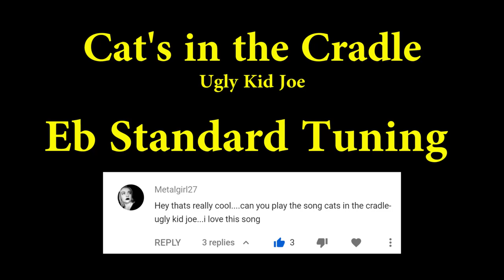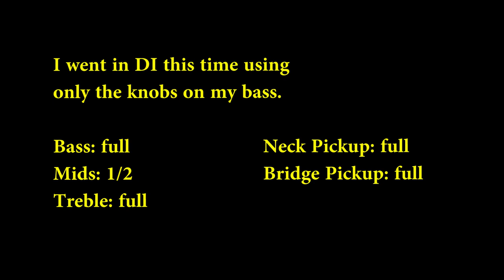Cat's in the Cradle - Ugly Kid Joe (Bass Cover with Tabs)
Bass cover of Cat's in the Cradle by Ugly Kid Joe
Brightness of the Sun: Morning sun with dem fake rays too

Tabs in this video created by me

▶Lighting: (Amazon)
▶Mic: (Amazon)

Year: 1993
Album: America's Least Wanted
Bassist: Cordell Crockett
Genre: Hard Rock

** The bass in this one sounds really good. I love it. I'm sorry I didn't get around to this request sooner than I did, since I really love the song. I was first introduced to it when I was sorting music on my computer. A friend had lent me their external hard drive in high school (we had just been given laptops by the school for the year) and people were passing around games to play. They said I could see what else was on there and take what I wanted. I saw a huge music folder and I asked them how they had so much and they said their parents had tons of CDs and they had put them all onto their computer. As I had started to look through the folder, It was kind of a mess, so I asked if I could borrow the CDs for a while. A couple days later I went home with a crate of them and started to listen to them as I did my homework. If I liked one, then I would pull it aside and make a note of it. One of the songs I heard while listening through the CDs was Cat's in the cradle. I really liked it, and would listen to it on iHeartRadio, on Youtube, and on my computer a lot. Once, while searching for it, I saw the Harry Chapin version, and I discovered that the song was a cover. I actually like Ugly Kid Joe's version better. There are some other songs where I like the cover better than the original, but not too many though.

The bass is easy to hear for the most part. The time signature changes make it feel better to play. stuff lines up awkwardly if it's straight 4/4. 2/4 at 152 bpm like a lot sites have just feels too fast.

this video doesn't show much bass, but I really like the singer and you can tell it's a relaxed feel. Definitely not a 152 bpm feel

At 3:46, you can see the bassist center himself around the 4th/5th fret instead of the 2nd fret, that's why I chose the positioning I did for a lot of the song, expecially that last bit after the triplets.

There aren't very many videos of Ugly Kid Joe playing this live

this one shows the stuff in measure 3 and 4 well. I used this to help with tabbing a lot of the song, but I changed some positioning from him (like the pre chorus in measure 41. He goes to 2 on the A, but I go to 7 on the E. Same note, different position. Feels easier to me)The bassist also slides along his first finger throughout the song a lot more than I'd like to, so I kept it in a box for the most part. He also uses a pick here, which it sounds like in the recording they do.